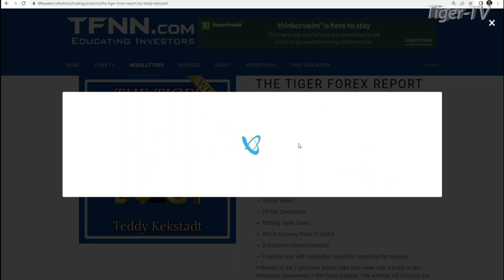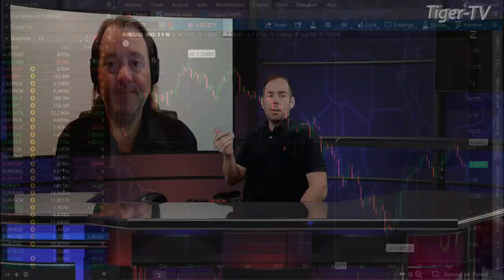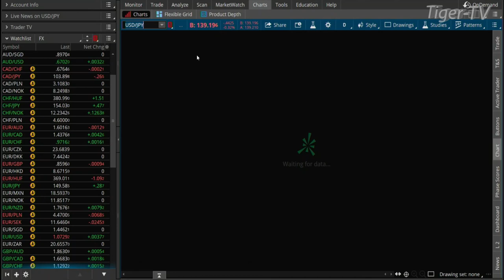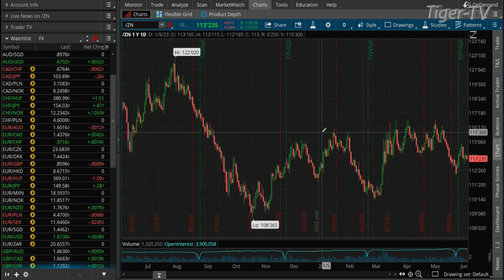June 7th, Teddy Kekstadt on The Morning Market Kickoff- 2022